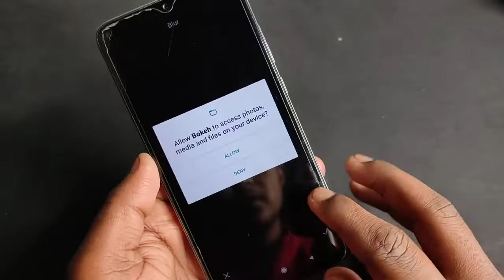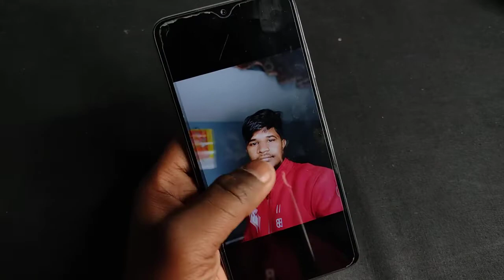Redmi Note 8 Pro Portrait Mode photo | Redmi Note 8 Pro me Background Blur Wali Photo Kaise Kheechen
Redmi Note 8 Pro Background Blur photo kaise kheechen?
Techno bp

Keep Supporting...